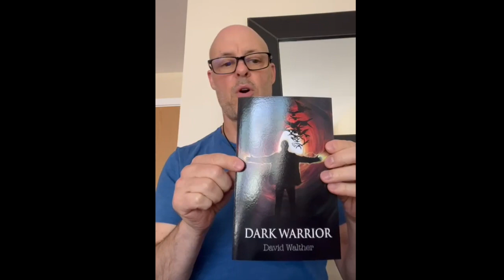If You Help People, You Need To Watch This! David Walther, Medium & Spiritual Coach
Are you a healer or therapist ? Do you help others for a living? Or maybe you're the person others go to to unload their problems? detachment is vital - watch David talk about this and how to stay well.